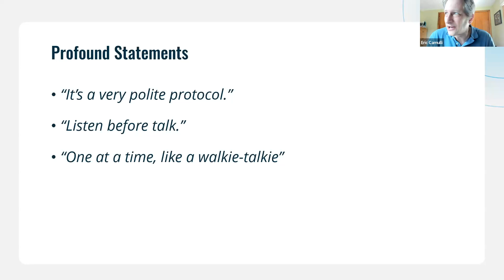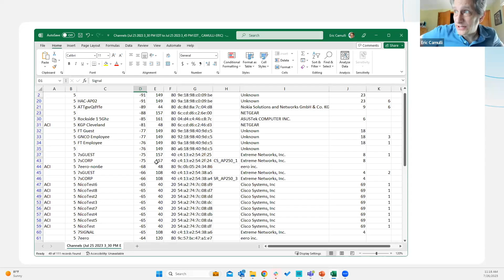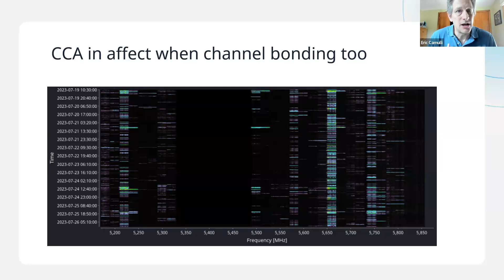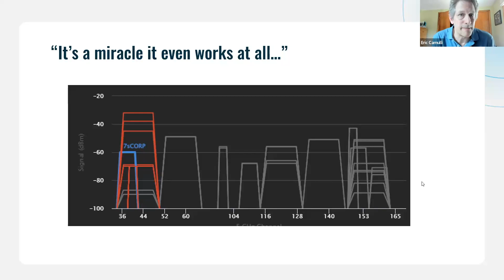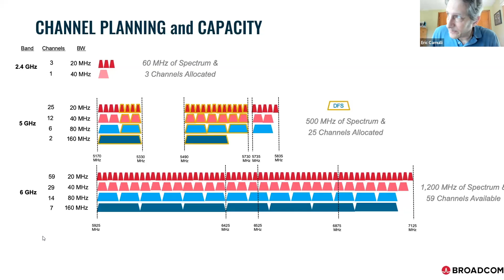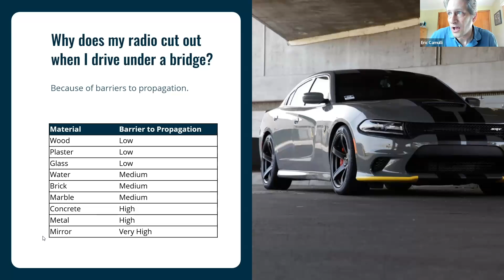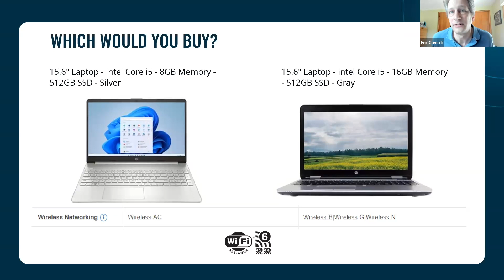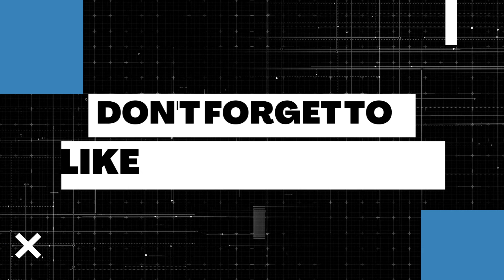Wi-Fi 101: Back to the Basics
Everything you wanted to know about WLAN but were too afraid to ask!

Organizations spend millions of dollars on their wireless networks, but very few understand how they really work. With Wi-Fi 6/6E and network refreshes at the height of popularity, it's now time your entire team understands how WLAN really works and why it should be monitored and secured. This extends to the home networks of your ever-growing remote worker population as well.

Topics you'll learn about:
· How Wi-Fi works
· Root cause of Wi-Fi issues
· Licensed & unlicensed bands
· Channel planning
· Types of interference
· And more!